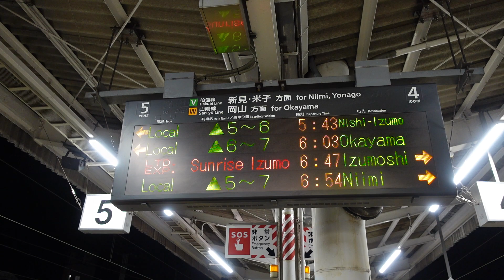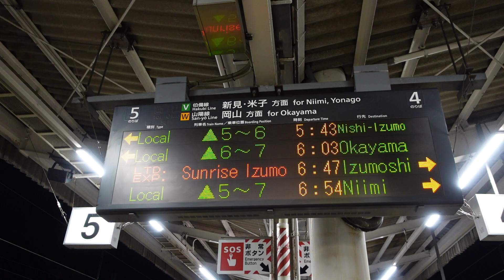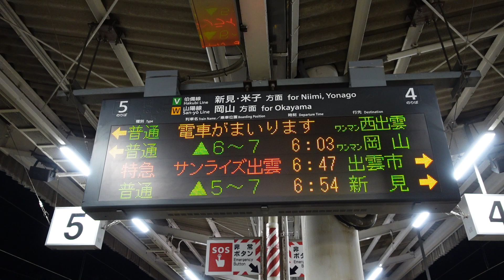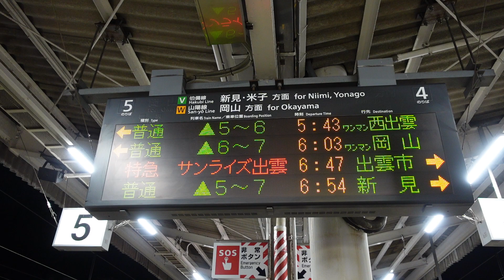【2022年3月12日のダイヤ改正で米子行に変更】普通ワンマン西出雲行予告放送～接近放送②（倉敷駅5番のりば）※伯備線で唯一の折り返し電車＆1日1本のみ運行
備中高梁始発の普通ワンマン倉敷行が倉敷駅で折り返し、普通ワンマン西出雲行予告放送～接近放送です。2022年3月12日のダイヤ改正で米子行に変更になる為、倉敷駅で聞けるのもわずかです。
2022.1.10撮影